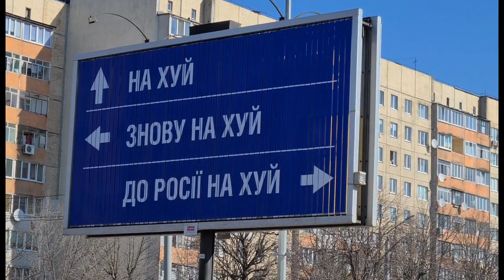Как мы живем в БАНДЕРОВСКОЙ СТОЛИЦЕ